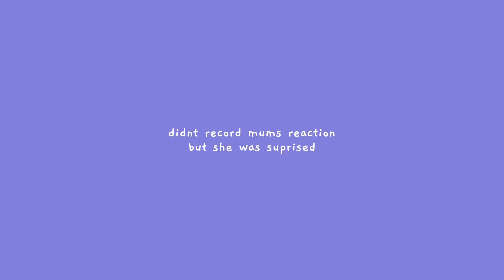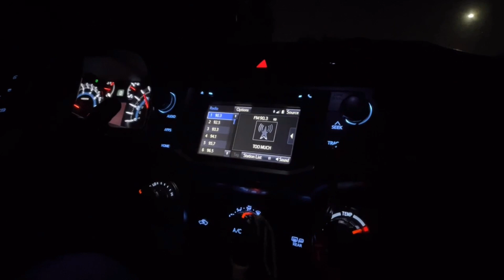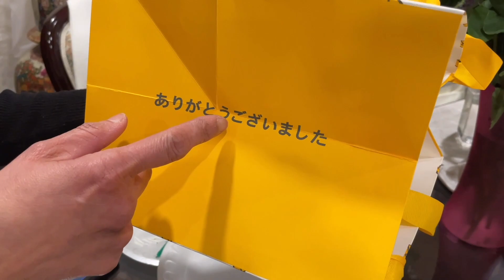mum day! making pipe cleaner flowers, eating kbbq, cake (day 332)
⊹₊ ⋆ video overviewꜜ
‣ diy pipe cleaner flower from pinterest
‣ getting roses for my mom
‣ eating at kbbq
‣ cake time

⋆.˚ ᡣ𐭩 socialsꜜ
  ^ army besties pc selling/trading acc: zionbps

⊹₊ ⋆ bgm & videoꜜ
- handmade diy pipe cleaner daisy flowers -